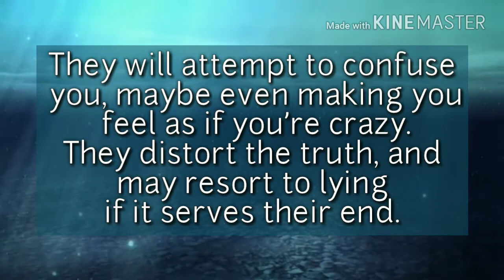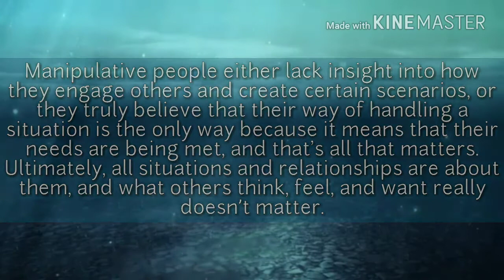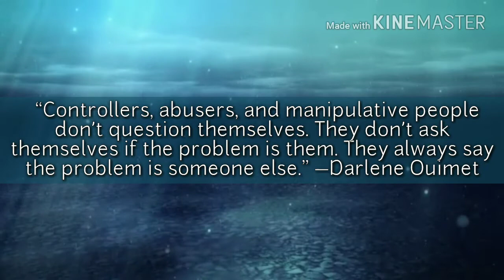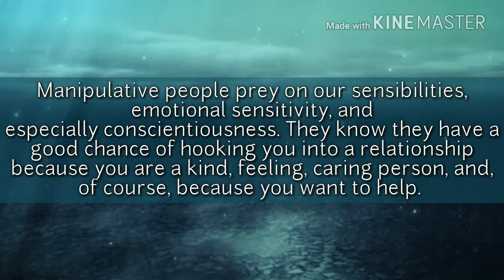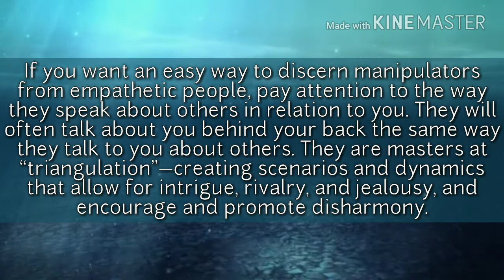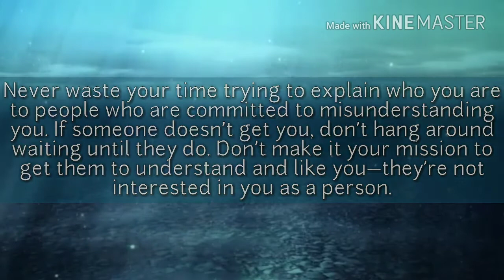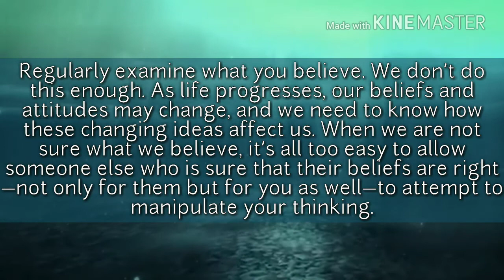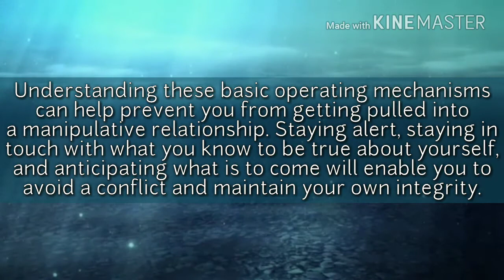9 Classic Traits Of Manipulative People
“There are those whose primary ability is to spin wheels of manipulation. It is their second skin and without these spinning wheels, they simply do not know how to function.”

Article by: Abigail Brenner M.D.